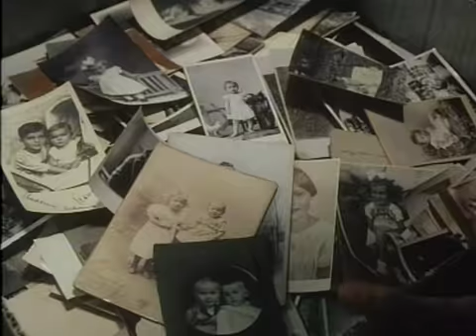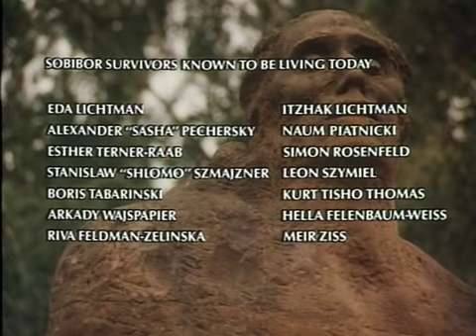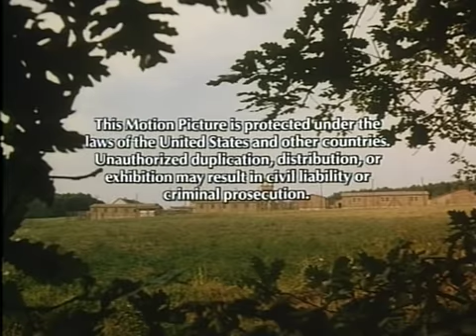FUGA DA SOBIBOR / ESCAPE FROM SOBIBOR (2 of 2)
Il lager di Sobibór fu con quelli di Treblinka e Bełżec uno dei tre campi di sterminio nazisti costruiti nell'ambito dell'Operazione Reinhard. Il campo prese il nome del villaggio presso il quale venne costruito, ora parte del Voivodato di Lublino in Polonia. Gli internati qui deportati tramite convogli ferroviari erano in gran parte ebrei, prigionieri di guerra sovietici e zingari. All'arrivo al lager i prigionieri venivano immediatamente separati: alcuni erano destinati al lavoro forzato, mentre la maggior parte finiva direttamente nelle camere a gas. Circa 300000 persone vennero uccise a Sobibór: 207000 provenienti dalla Polonia, 31000 dalla Cecoslovacchia, 10000 dalla Germania e dall'Austria, 4000 dalla Francia, 14000 dalla Lituania e 34313 dall'Olanda. Fra le vittime di Sobibór vi è anche Helga Deen, autrice del diario “Kamp Vught” in cui racconta la sua esperienza nel campo di concentramento di Herzogenbusch. Il campo di Sobibór è noto anche per una rivolta e tentativo di fuga di massa dei prigionieri. Il 14 ottobre 1943 alcuni membri di un'organizzazione interna segreta con a capo Alexander Pechersky riuscirono a uccidere 11 guardie delle SS e un certo numero di guardie ucraine, sebbene il loro piano consistesse nell'uccidere tutto il personale delle SS e fuggire in massa dal campo. Le uccisioni furono scoperte anticipatamente rispetto ai piani e gli internati iniziarono a fuggire sotto i colpi di fucile delle altre guardie. Circa metà dei 600 internati a Sobibór riuscirono a fuggire dal campo, tuttavia la gran parte fu catturata e fucilata nei giorni successivi, ma circa 50 riuscirono a sopravvivere alla guerra. I nazisti in seguito decisero di chiudere e smantellare il campo, occultandone il sito piantando centinaia di alberi.